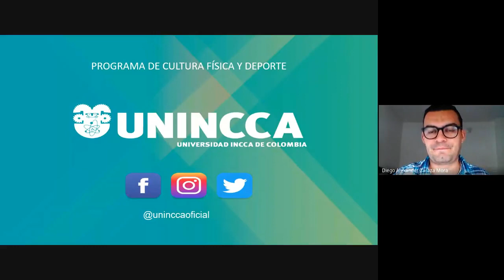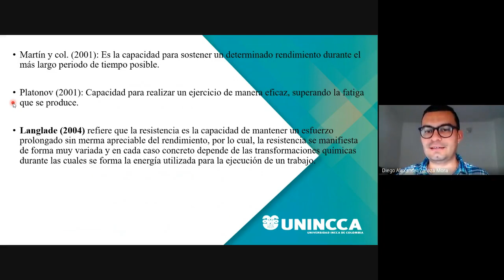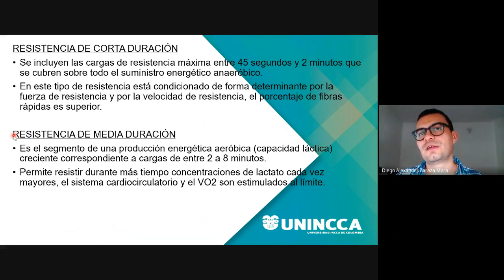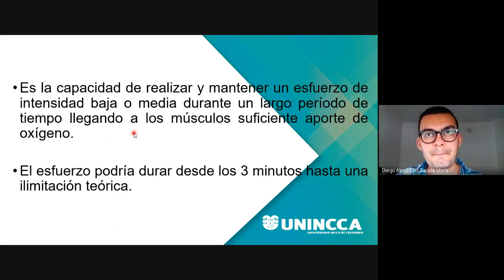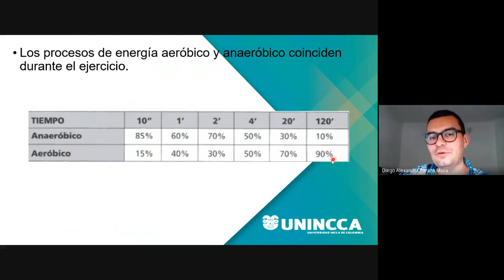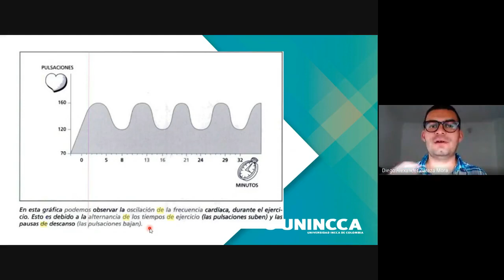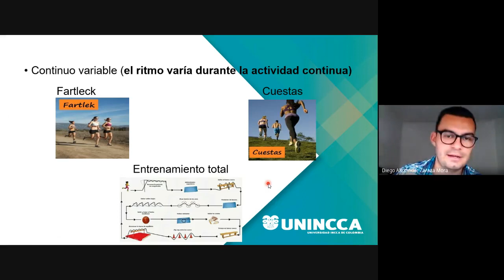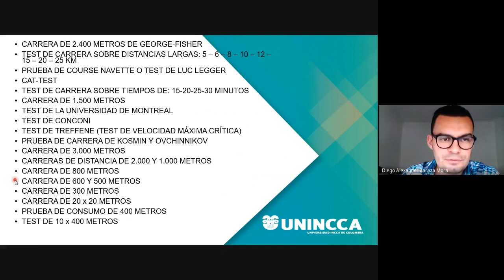Módulo 3 Resistencia